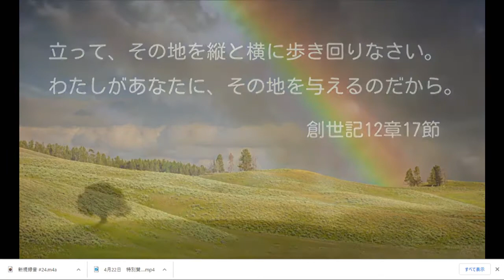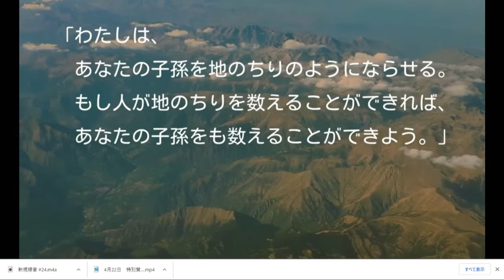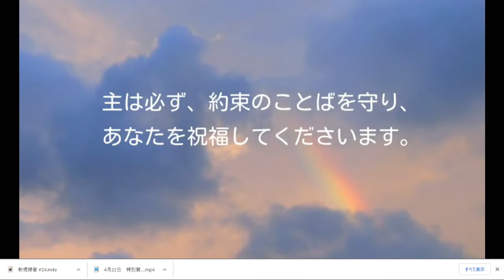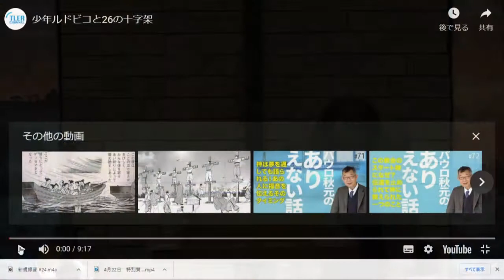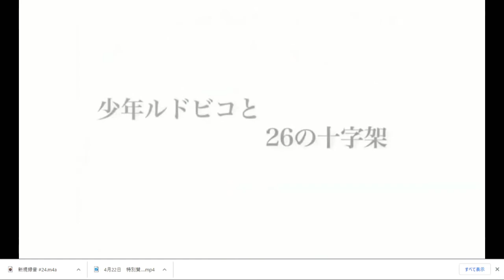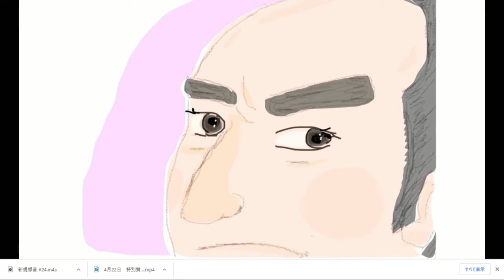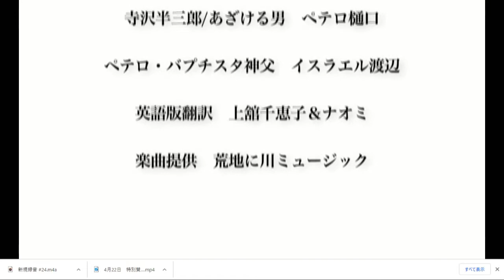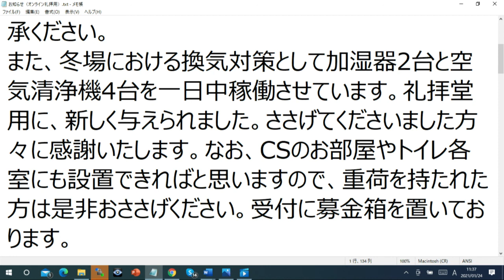1月24日 第2礼拝メッセージ21